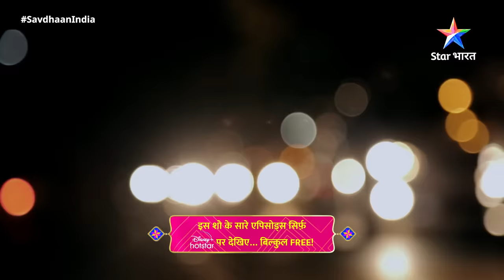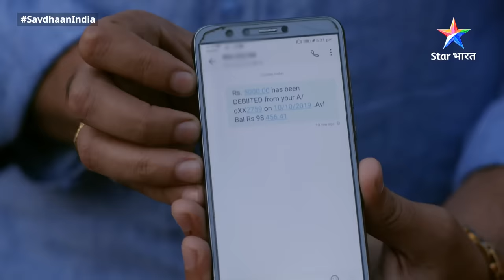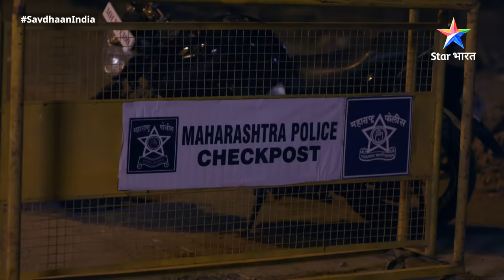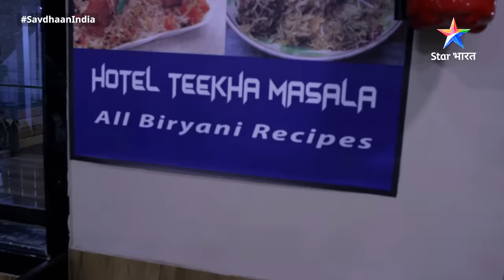Full Episode 218 || सावधान इंडिया || Savdhaan India F.I.R.